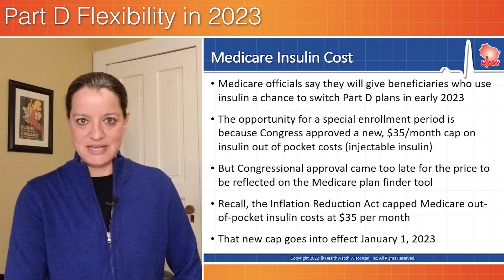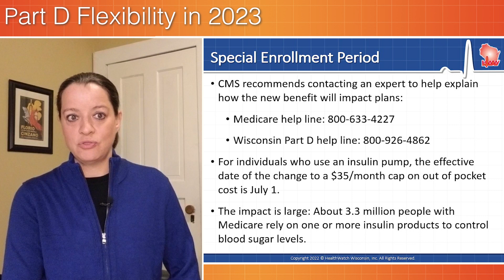Part D Plan Flexibility for Insulin Users in 2023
Medicare officials say they will give beneficiaries who use insulin a chance to switch Part D plans in early 2023. The opportunity for a special enrollment period is because Congress approved a new, $35/month cap on insulin out of pocket costs (injectable insulin), but Congressional approval came too late for the price to be reflected on the Medicare plan finder tool during the current annual enrollment period, which closes December 7. Therefore, Medicare says, beginning on December 8, 2022 and running throughout 2023, beneficiaries who use insulin are allowed one change for “exceptional circumstances” to add, drop, or change Part D coverage. We explain.
0:00 Medicare Insulin Change
0:32 Special Enrollment Period
0:58 Find Help
1:40 Sources